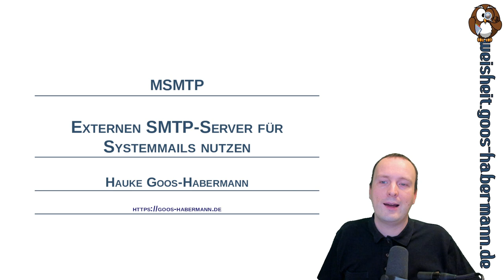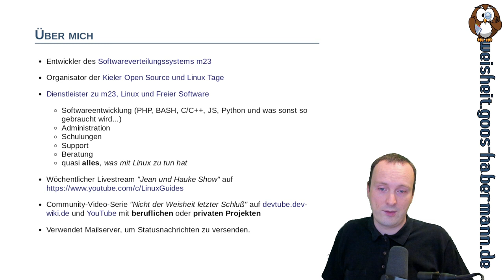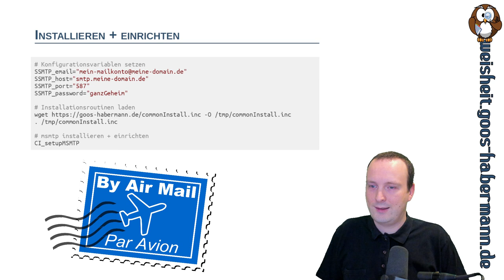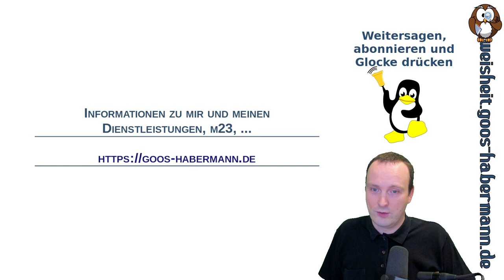msmtp - Externen SMTP-Server für Systemmails nutzen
Wenn Ihr auf einem Server oder anderen Rechner (z.B. ein RaspberryPi hinter einer Firewall) einen Mailserver benötigt, um z.B. Statusmails zu versenden, aber statt eines "ausgewachsenen" Mailservers einen externen Mailserver verwenden wollt oder müßt, dann solltet Ihr Euch dieses Video nicht entgehen lassen. Denn dieses Mail zeige ich Euch, wie Ihr msmtp installiert und einrichtet, um Mails z.B. über einen Mailanbieter zu verschicken.